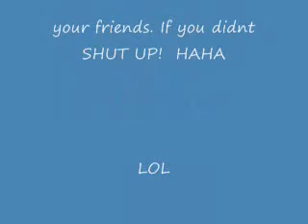FINISHED HOLLA WITH ACTION.wmv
I had people tell me they wanted me to do this over with action. So I hope you like it.